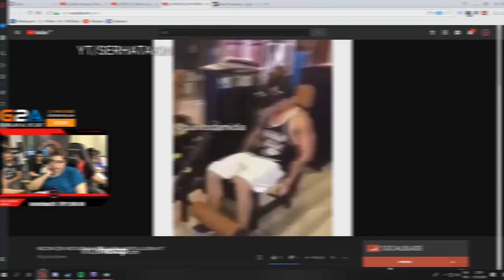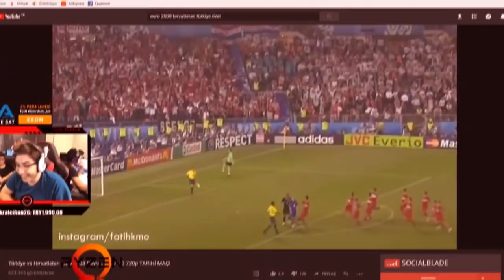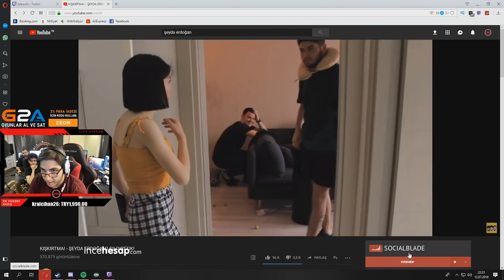ZEON KOMİK ANLAR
Merhaba, ben Necati " zeoNNN " Akçay.  Twitch yayınlarımdan olan komik anları derlediğimiz Zeon Komik Anlar serimize kaldığımız yerden devam ediyoruz.